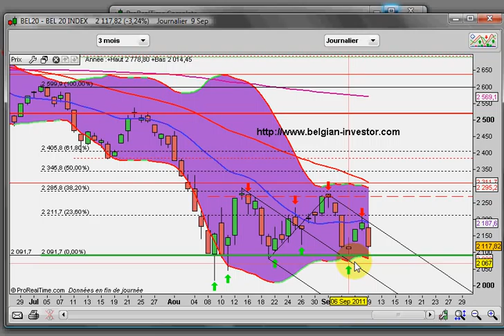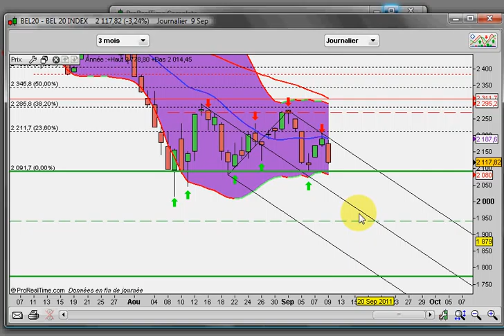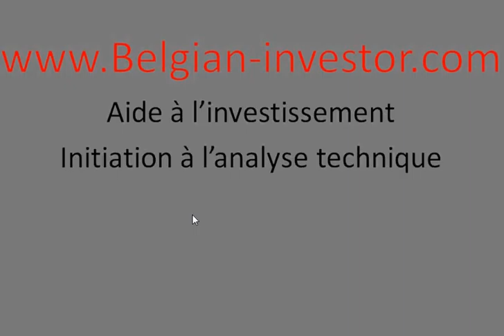Analyse grahique indice bel20 09 _09_11.avi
analyse technique et perspective du BEL20